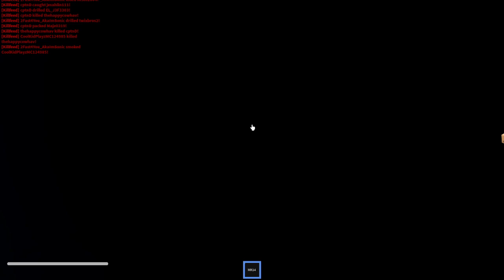Roblox MiscGunTest:X MK14 (strong battle rifle)